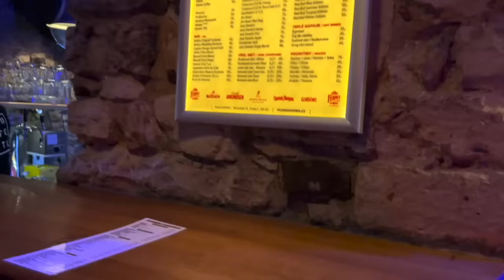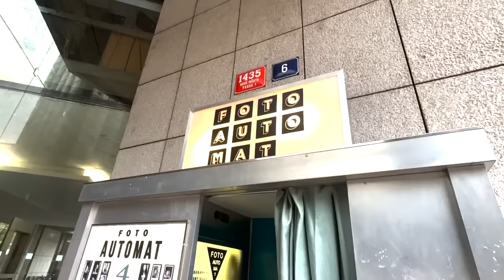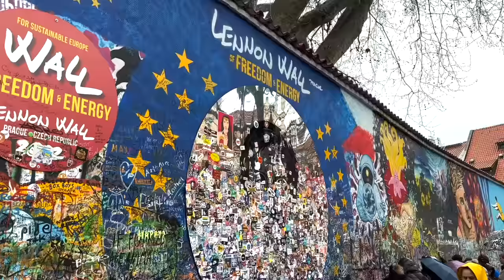PRAGUE TRAVEL VLOG | How to spend 3 days in Prague! 🇨🇿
Hey guys! Welcome back to the first travel vlog of the year to Prague! Sorry this video is a little all over the place - we unfortunately hit a bad few days of weather whilst in Prague so it did effect the mood to vlog a little but we still had an amazing time and Prague is such a beautiful city!

Things we did:
Prague Castle + Cathedral
National History Museum
Astronomical clock
Prague Mini Golf
John Lennon Wall
Got cute photos at an old school photo booth - "fotoautomat"
Tried Chimney cakes
Went for brunch - Venue, Kampa Cafe +Marthys kitchen were unreal!
Plenty of walking around + just exploring
Popocafepetl for the cheapest drinks in Prague
Sangam Indian restaurant for the BEST indian food!